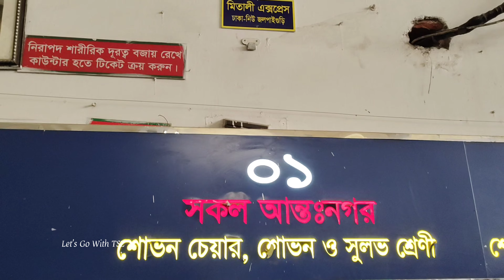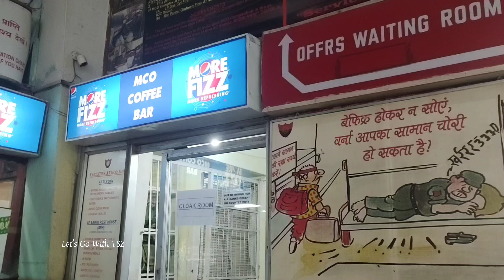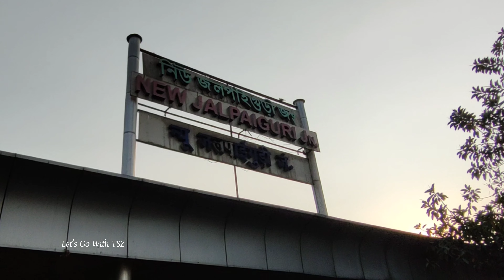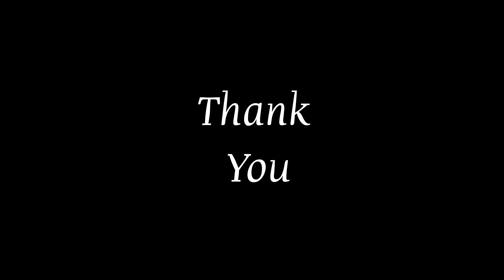ভুলেও মিতালী এক্সপ্রেস ট্রেন এ যাবেন না | আর যেতে চাইলে অবশ্যই যা জানতে হবে তা হলো | Mitali Express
ম্যাপঃ